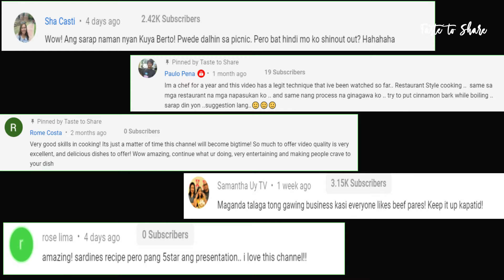DINAKDAKAN | THE ORIGINAL PORK DINAKDAKAN RECIPE ! Authentic Ilocano Recipe!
KUMUSTA mga Ka Taste to Share!?! wishing you all lots of fun and happiness..
Gusto ko i share sa inyo kung paano magluto ng dinakdakan at ilalagay natin ito sa sizzling plate.
ang dish na ito ay kadalasan niluluto ng mga ILOCANO at ito ay napakasarap, ang ginawa ko sa video ay original na luto ng pork dinakdakan. kung gusto niyo malaman kung paano panoorin lang ang video.

eto ang mga sukat na nagamit sa pagluluto.

Ingredients:
1 - 2kg maskara ng baboy
3 medium size sibuyas (para sa pagpapakulo ng maskara)
1 buong bawang (para sa pagpapakulo ng maskara)
1.5 tbsp salt (para sa pagpapakulo ng maskara)
1 tbsp whole peppercorn (para sa pagpapakulo ng maskara)

Pampalasa at panimpla:

1-2 tbsp salt (salt to taste)
thumb size ginger (shredded)
1 big onion (thin slices)
red chilis
2 tbsp vinegar
2 tbsp calamansi juice
1/2 cup pig's brain (boiled for 15 mins)

Watch this video & try it!
Taste it! and Share it!
It is best served with rice, and also best for Pulutan!

Watch this video till the end, & not to miss other instructions.
I would love to hear your comments and suggestions.